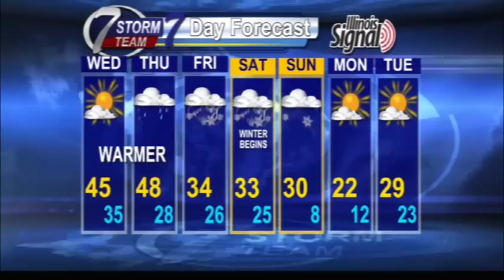KHQA Meteorologist Ryan Delk 12/18 Forecast